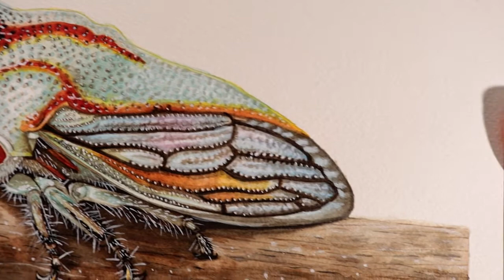Watercolor Painting | Speed Painting | Oak Treehopper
Today, I will show you how I painted this crazy insect called a Oak Treehopper, part of the Hemiptera group. This painting is quite detailed and took roughly 10 hours to produce. I used mainly watercolor and a bit of gouache for the final touch.

Timestamps:
0:00 Intro
0:14 Flat colors
0:53 Shading
2:07 Branch Flat Colors
2:21 Texture
3:16 Branch Texture
3:57 Final touches
4:40 Reveal

FAQ:
My name is Julie-Anne
I am doing art in my spare time as I have a full time job at an entomological collection